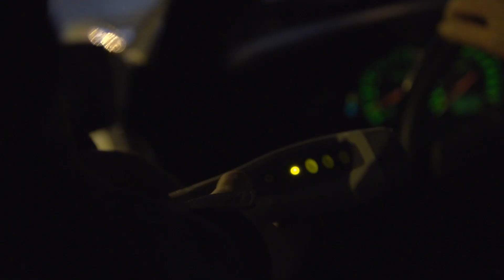Kolejne działania bydgoskich mundurowych - KMP Bydgoszcz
W miniony weekend bydgoscy policjanci przeprowadzili działania pn. „ Alkohol, narkotyki -- brak biletów powrotnych". Ponownie dodatkowe patrole przez dwa dni w godzinach nocnych pilnowały porządku na ulicach starego miasta.

Działania pn. „ Alkohol, narkotyki- brak biletów powrotnych" trwały na ulicach Bydgoszczy, w nocy z piątku na sobotę i z soboty na niedzielę w godzinach wieczorowo nocnych. Prewencyjne działania miały na celu wyeliminowanie nietrzeźwych kierujących, a także zapobieganie naruszeniom prawa na terenie miasta. Policyjne kontrole nie ograniczyły się wyłącznie do ulic i pojazdów. Funkcjonariusze byli w okolicach parków, pubów i dyskotek.

W działaniach wzięło łącznie udział 70 policjantów z różnych komisariatów oraz wydziałów komendy miejskiej w Bydgoszczy i 44 słuchaczy ze Szkoły Policji w Pile. Mundurowych jak zawsze wspierała: Żandarmeria Wojskowa (6 żołnierzy) oraz Straż Miejska (18 funkcjonariuszy, w tym 4 przewodników z psami służbowymi).

W trakcie dwudniowych nocnych działań sprawdzono trzeźwość 2130 kierujących. Ujawniono i zatrzymano 7 osób, które wsiadły za kierownice pojazdu po spożyciu alkoholu. Zatrzymano 4 prawa jazdy oraz 2 dowody rejestracyjne. Policjanci wylegitymowali 321 osób. Nie obyło się bez mandatów karnych dla osób, które rażąco złamały obowiązujące przepisy. Funkcjonariusze nałożyli 44 mandaty, a w 10 przypadkach sporządzili wnioski o ukaranie do sądu. Niemniej jednak większość podejmowanych przez mundurowych interwencji kończyły się pouczeniami, a było ich 115. Podczas kontroli ujawniono 2 poszukiwane telefony komórkowe.
Dodatkowo podczas tych działań jeden z policjantów usiadł na stanowisku obsługi bydgoskiego monitoringu, co pozwoliło na jeszcze szybszą reakcję na popełnione wykroczenia i przestępstwa w rejonie objętym kamerami. Dzięki tej taktyce został skrócony czas przepływu informacji, gdyż trafiała ona bezpośrednio od monitorującego funkcjonariusza do patrolu. W ten sposób można był bardzo szybko podjąć interwencję. Tak też było w przypadku zniszczenia dwóch doniczek z kwiatami w rejonie Wyspy Młyńskiej. Trzech sprawców tuż po dewastacji wpadło w ręce funkcjonariuszy. Jednak nie byli to jedyni wandale. Mundurowi zatrzymali jeszcze jedną osobę, której przeszkadzał znak drogowy znajdujący się na płycie Starego Rynku. W obu przypadkach zatrzymani trafili do komisariatu na bydgoskim Szwederowie. Jeżeli starty zostaną oszacowane na przestępstwo, to może im grozić do 5 lat pozbawienia wolności.

Kolejne takie działania służące zapobieganiu przestępstwom i wykroczeniom już wkrótce.